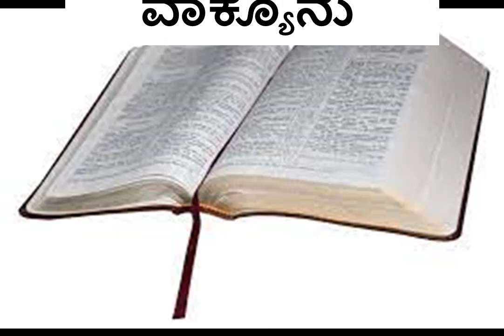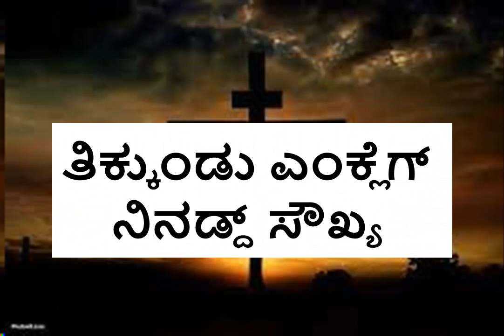Batta Enkulu Tulu Song